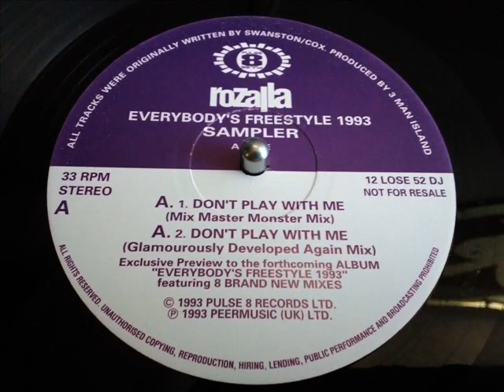ROZALLA- DON'T PLAY WITH ME [ MIX MASTER MONSTER MIX ]